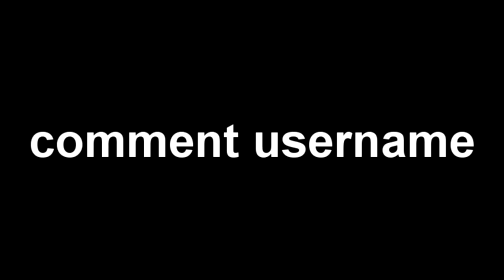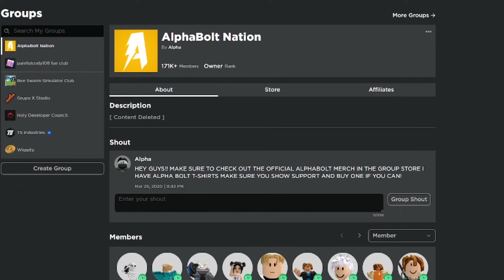*NEW* ALL WORKING CODES FOR BLADE BALL IN OCTOBER 2023! ROBLOX BLADE BALL CODES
In today's video I show you guys an updated list of all working codes for blade ball in 2023! Make sure you watch till the end and enjoy!